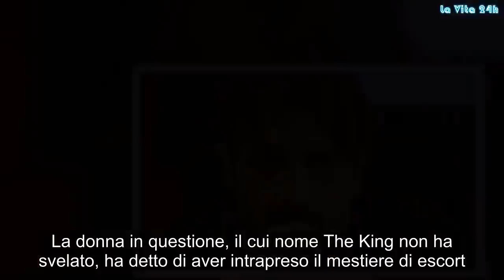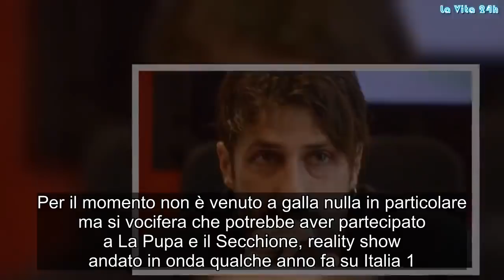Fabrizio Corona ‘smaschera’ la showgirl diventata escort: ‘Ora mi prostituisco e…’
L’ex re dei paparazzi e la vicenda della soubrette diventata escort
Lunedì scorso è uscito il nuovo magazine online di Fabrizio Corona, ovvero The King. Sono passati solo pochi giorni è già ha collezionato una serie di scoop incredibili. Quello che sta facendo discutere nelle ultime ore è la storia si una soubrette, dall’identità ignota, che ha rivelato di essere diventata una escort per far fronte alla vita agiata che desidera da tempo.

Nuovo scoop di Fabrizio Corona
Anche se gli è stato affibbiato l’appellativo di ex re dei paparazzi, Fabrizio Corona è tornato alla grande sull’editoria online e ultimamente ha tirato fuori alcuni scoop sul gossip. La news che ha alzato un polverone mediatico riguarda una clamorosa confessione di una nota showgirl. La donna in questione, il cui nome The King non ha svelato, ha detto di aver intrapreso il mestiere di escort.

Stando alle dichiarazioni della diretta interessata avrebbe partecipato in passato ad un famoso reality show. A quell’epoca ottenne un grande successo, soldi e fama. Poi col tempo le proposte lavorative sono state sempre di meno fino a quando nessuna discoteca o trasmissione televisiva l’ha più invitata. A quel punto la donna per ottenere dei soldi facili e in poco tempo ha presto una drastica decisione.
Chi è la showgirl che Fabrizio Corona a smascherato sul suo magazine?
“Io avevo bisogno di soldi, così ho deciso di prostituirmi”,

ha dichiarato la showgirl misteriosa al magazine di Fabrizio Corona. Dopo lo scoop lanciato da quest’ultimo, sul web si è scatenata una vera e propria caccia all’identità di questa donna.

Per il momento non è venuto a galla nulla in particolare ma si vocifera che potrebbe aver partecipato a La Pupa e il Secchione, reality show andato in onda qualche anno fa su Italia 1. Programma che tra qualche settimana tornerà con la nuova stagione sempre sulla stessa rete Mediaset. Quindi The King di Corona sta collezionando una serie di scoop incredibili. Gossip, # LaVita24h,